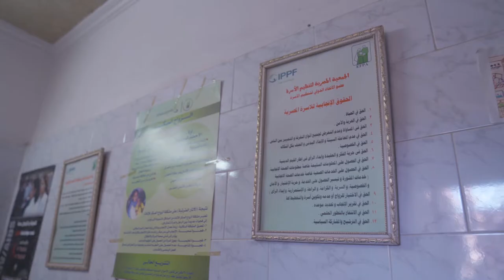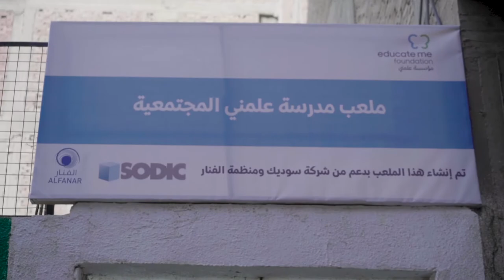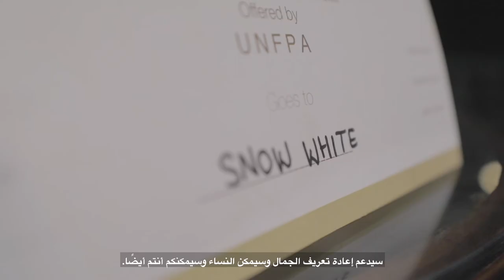UNFPA Documentary 2020